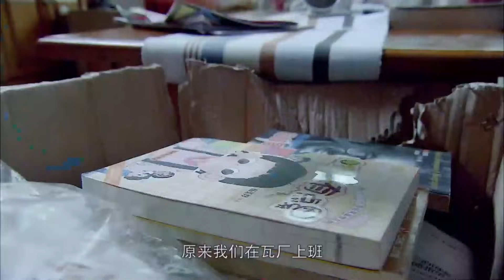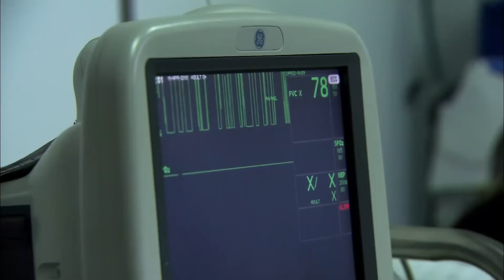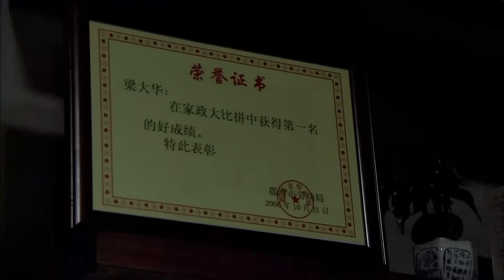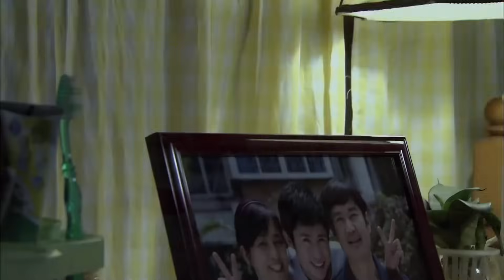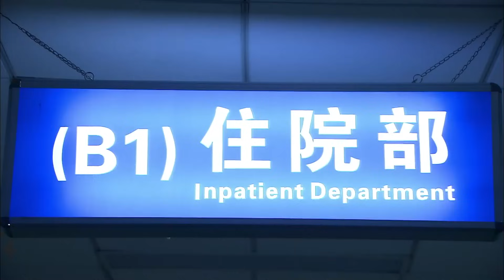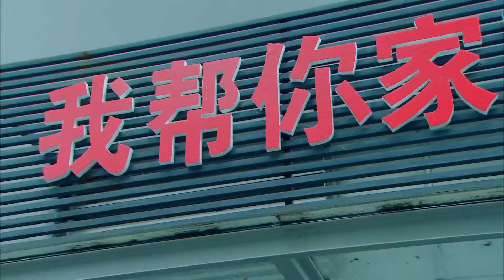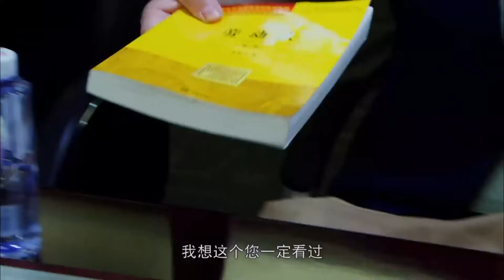保姆娘亲 01 | 车站捡来的儿子，保姆妈妈把他养大成人，十年后老总亲爹要认他（李勤勤/咏梅）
👉剧情简介👉洪月娥（刘莉莉饰）为了供养在北京读大学的小儿子钟森的学费，嗜钱如命，不惜将自己和大儿子钟林变成赚钱的机器，当她知道自己得了癌症，儿子瞒着她辍学，竟然也做了钟点工后，洪月娥受到了致命一击。她临终前告诉大儿子钟林，钟森并不是她的亲生骨肉。她和钟林之所以这样拼命的供养钟森念书，就是为了一句承诺。